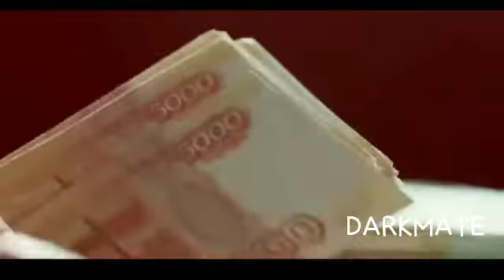Invisible girl ll MOVIE EXPLAINED IN HINDI ll Sci fi flim ll DARKMATE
movie EXPLATION in hindi
movie EXPLATION
movie explained
invisible girl movie explained in hindi
invisible girl movie
invisible boy movie explained
New invisible movie EXPLATION
2022 movie explained in hindi